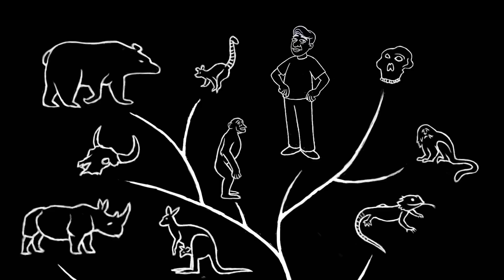The Evolutionary Argument Against Naturalism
If evolution and naturalism were both true, would we really know much of anything at all?